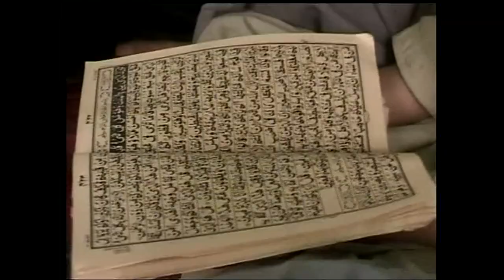Obama, Cameron Outline Afghanistan Drawdown Plans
At a White House news conference Wednesday alongside British Prime Minister David Cameron, President Obama said he didn't foresee "sudden additional changes" to U.S. troop drawdown plans in Afghanistan despite recent incidents stoking anti-American tensions there. Ray Suarez reports on the leaders' reaffirmed relationship.